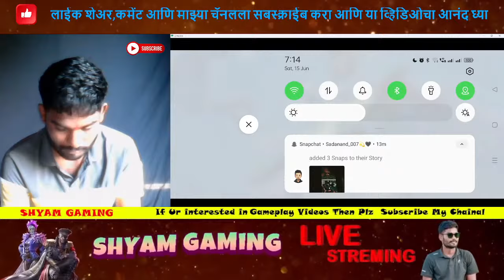हवेत गोळीबार होणार आज ! pubg mobile live stream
नमस्कार सर्वांना माझ्या चॅनलवर स्वागत आहे
लाईक शेअर, कमेंट आणि माझ्या चॅनलला सबस्क्राईब करा आणि या व्हिडिओचा आनंद घ्या

आलो परत गेम खेळायला !! UMP Killing Machine

Pubg Mobile Marathi,Hindi Comedy
Pubg Mobile Marathi,Hindi Funny
Pubg Mobile Marathi,Hindi Comedy Edits
Pubg Marathi,Hindi Funny Editing

   मी वापरत असलेली साहित्य
  Dvice           ; OPPO Reno3 Pro

       पीसी वैशिष्ट्ये

Core i5 6th 16gb RAM ddr4
512gb nvme
8gb ग्राफिक्स कार्ड
650wt smps
RGB मेटल बॉडी कॅबिनेट
27" ips लेनोवो ने नेतृत्व केले
कीबोर्ड आणि माउस वायरलेस

👍लाईक,💬कमेंट,शेअर आणि सबस्क्राईब करायला विसरू नका
[हा व्हिडिओ पाहिल्याबद्दल धन्यवाद]